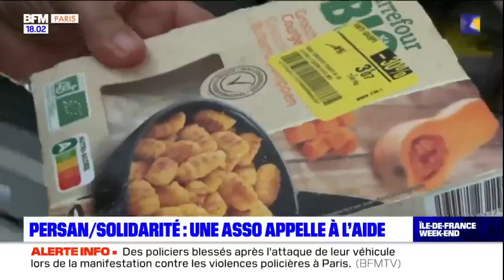Persan: l'association Roulèr, qui aide les plus démunis, peine à nourrir les bénéficiaires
À Persan, l'association Roulèr, qui aide les plus démunis, peine à trouver des dons alimentaires en raison de l'inflation et de la loi anti-gaspillage.